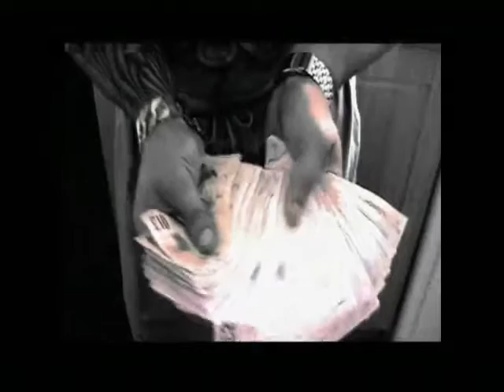Popek - Wstrzymaj Oddech | WYJĘTY SPOD PRAWA (2007)